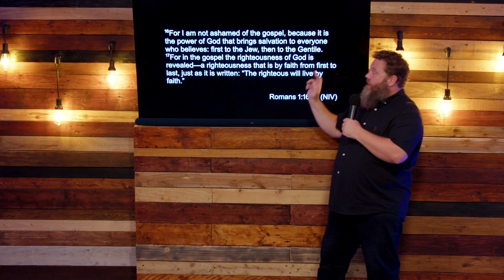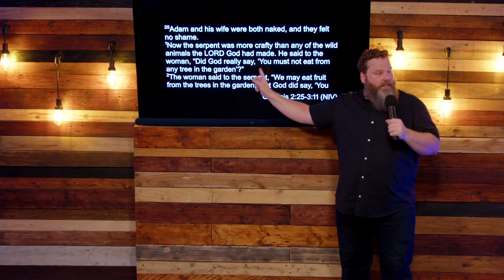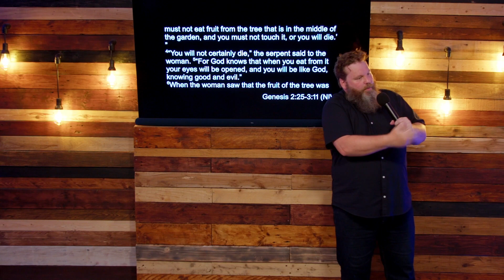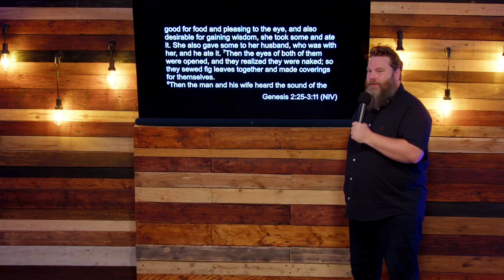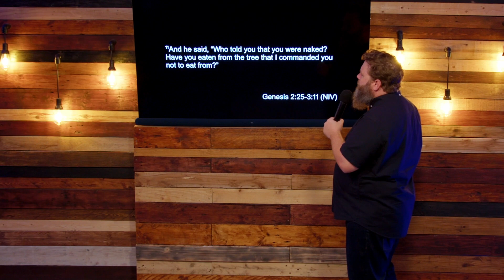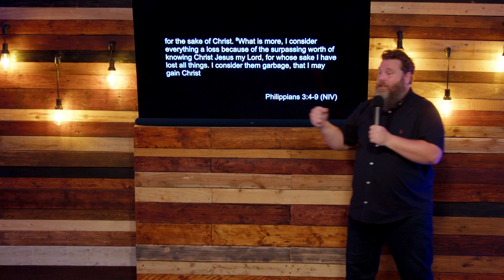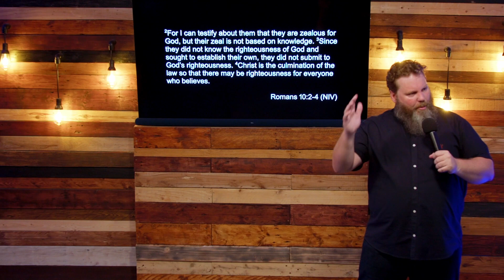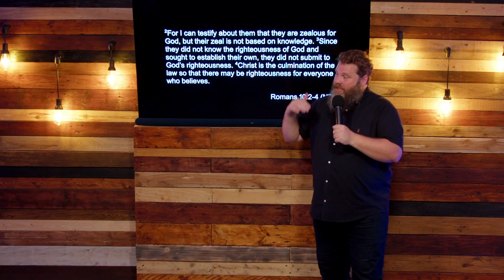New Answers in the Nuances // Sean Whaley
This message was preached at City Church International on 23 July 2023